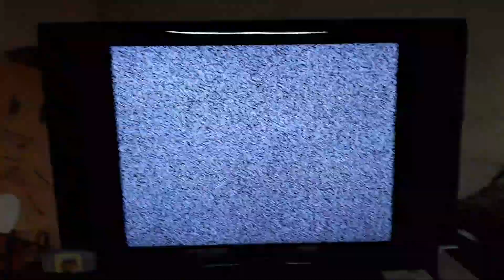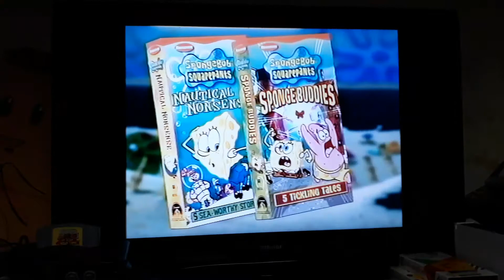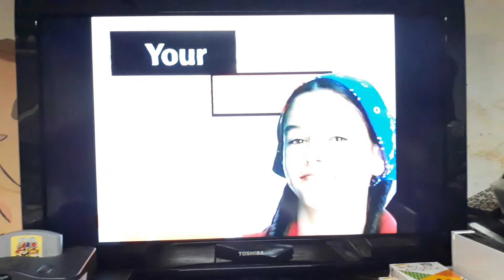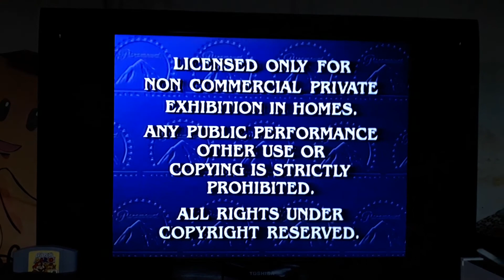Opening to the Spongebob Squarepants: Nautical Nonsense VHS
Oh boy, its Nautical Nonsense,, but no Sponge Buddies, yet. Also keep track of the N64 in the coming VHS openings, the reason? You'll have to wait and see what it is in the Baby Van Gogh VHS opening.

Opening order:
1. Nautical Nonsense and Sponge Buddies promo
2. Rugrats in Paris VHS/DVD promo
3. Rugrats Decade in Diapers promo
4. Feature Presentation
5. Paramount logo
6. Nickelodeon Maze ID
Enjoy folks!